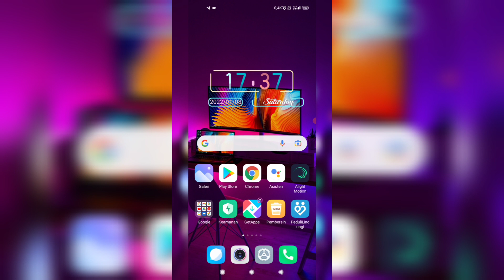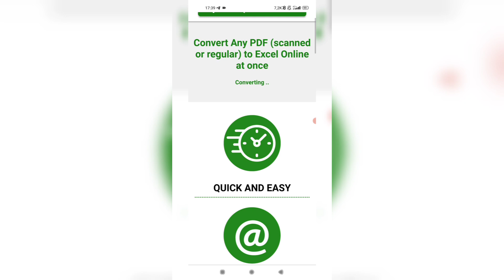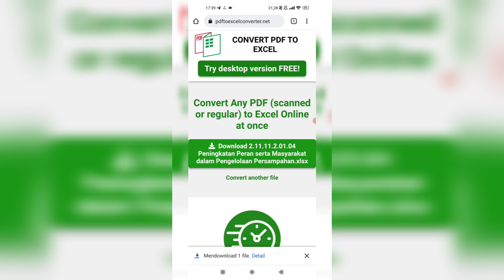Cara Mengubah PDF ke Excel dengan Mudah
Pada video kali ini saya akan menjelaskan bagaimana cara mengubah pdf ke excel dengan mudah, untuk lebih jelasnya silahkan simak video berikut. Semoga bermanfaat.